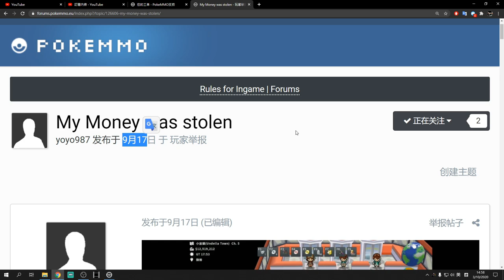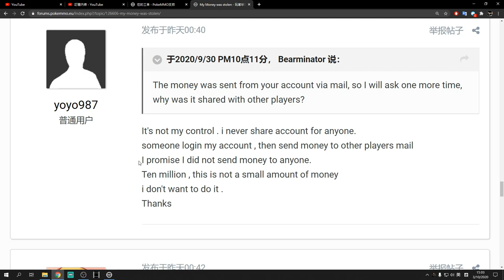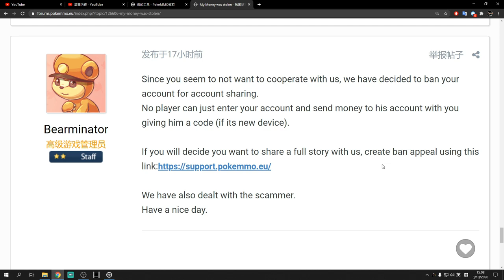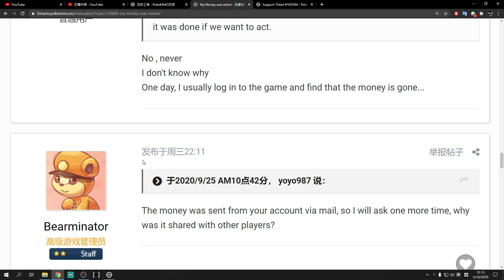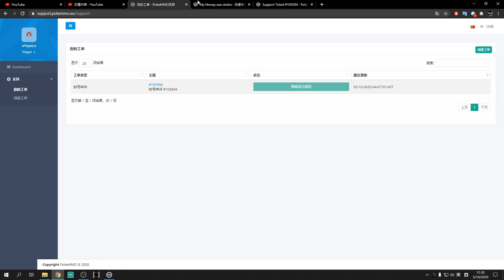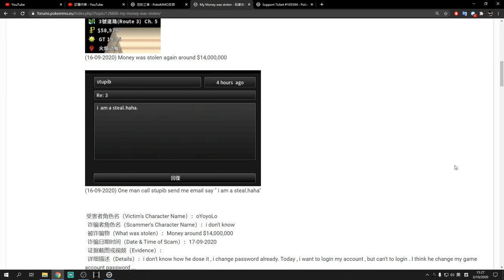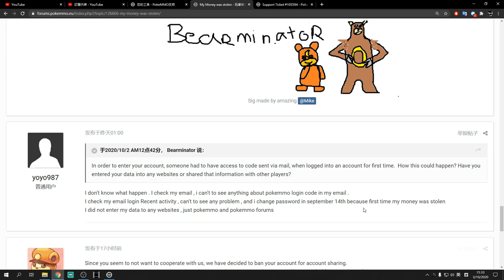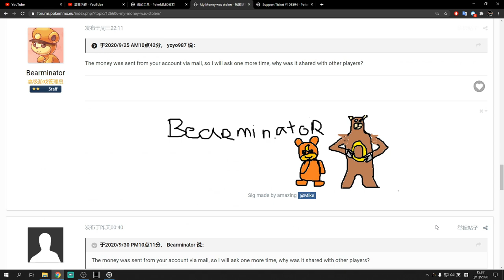【POKEMMO】被官方封鎖帳號？洗錢？共享帳號？詳談POKEMMO沒落的原因